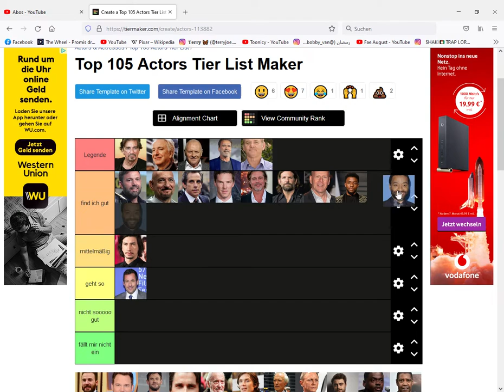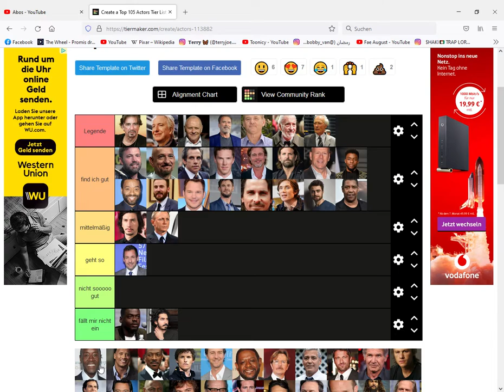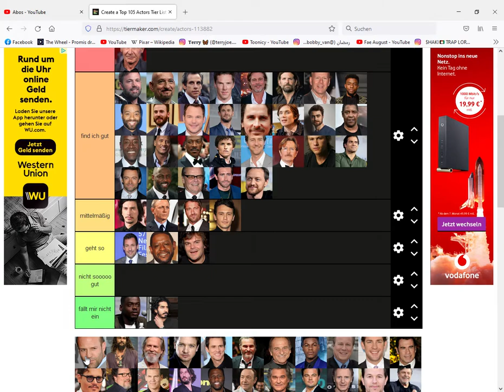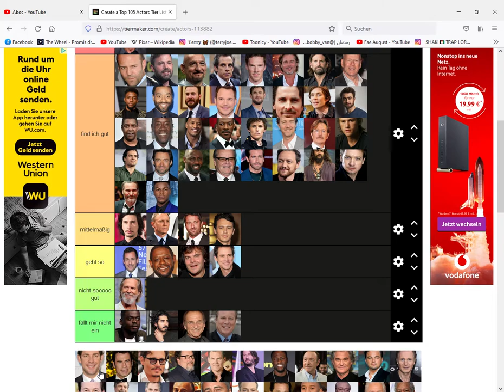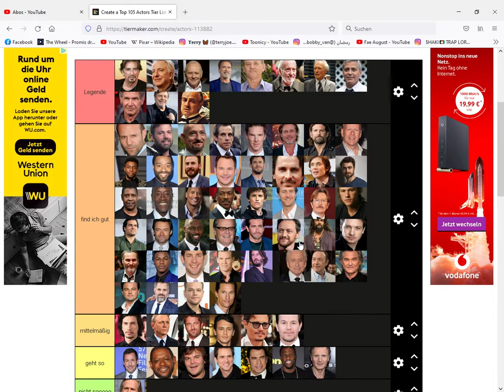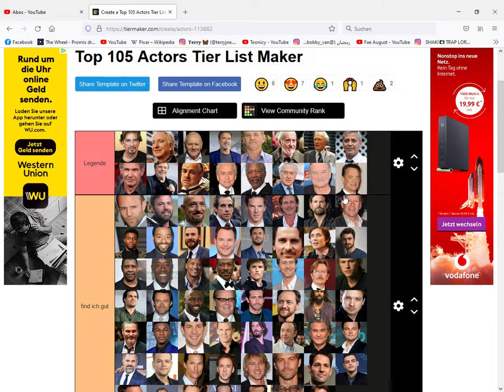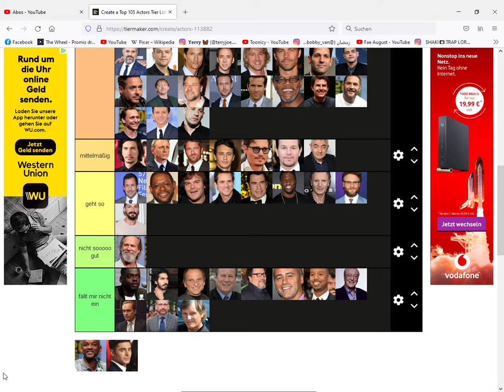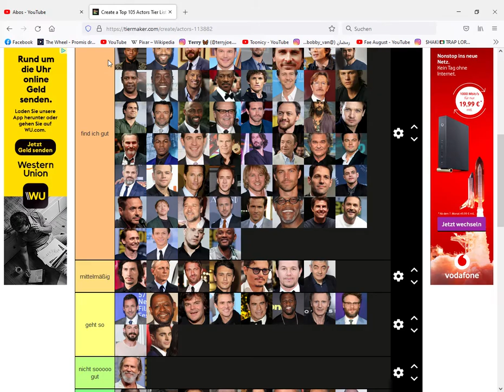Meine erstellte Tierliste zu 105 Männlichen Schauspieler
Heute Freunde gibt es mal wieder eine Tierliste zu 105 männlichen Schauspieler